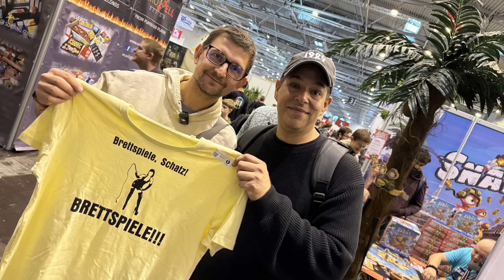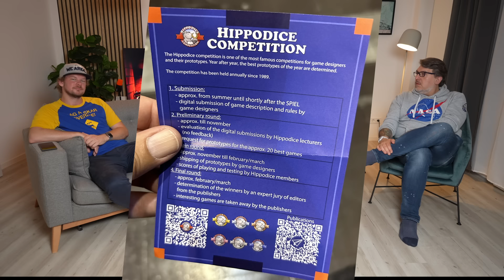Top oder Lahm? 1. Spieleindrücke von der SPIEL 2024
Die größte Brettspielmesse der WELT, die SPIEL in Essen, geht wieder los und wir sind mitten drin. Jeden Tag berichten wir von den Erlebnissen und gespielten Brettspielen.

Unsere Gäste:
Dennis und Liana von  @brettspielmagie
Flo von  @GetonBoardTV
Sven von  @Brettballett

Unsere Buttons gibt es am Stand von @EurohellDesign   Halle 3 (3Z211)
Unsere T-Shirts gibt es bei  @yvolve9260   Halle 1 (1F710)

00:00 Intro
00:26 Voll ist voll: nana na nana
06:15 Stand unserer Fan Buttons
06:42 Wer parkt verliert
07:41 Geschichtsstunde mit Dennis
09:28 Challenge wirrwarr
15:58.Wo ist Christoph?
16:55 Gespielt: Die Weiße Burg: Die Tee-Zeremonie
17:43 Gespielt: Bomb Busters
18:21 Gespielt: Duck & Cover
20:08 Gespielt: 3 Chapters
21:41 Gespielt: Dungeon Legends
23:06 Gespielt: Mafia Minze Molch
24:53 Gespielt: Lorcana Pack-Rusch
26:11 Gespielt: Revenant
28:31 Gespielt: Link City
30:00 Ein spezielles T-Shirt
30:31 Hippodrome, äh Hippodice
31:11 Komische Überleitung
34:08 Ohrringe vs Influencer
35:08 Merch in freier Wildbahn
35:38 Gespielt: A Message from the Stars
37:12 Rabattgutschein für Spieletastisch

*Supporter Community* 🙏
Als Teil unserer Supporter Community, kannst du einiges mit Christoph, Thomas und vielen Brettspiel-Verrückten erleben!
 ▸ Whatsapp Community
 ▸ Onlinestammtisch
 ▸ Brettspiel Wochenende

*Partnerlinks* 🛒
Partnerlinks bringen uns eine kleine Provision (ohne Mehrkosten für dich)